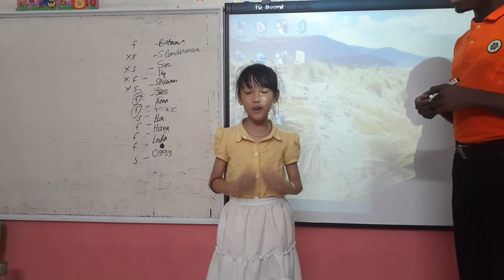Tiếng anh tiểu học Alibabaschool - Anna - Bảo An - starter 3 - topic My bestfriend